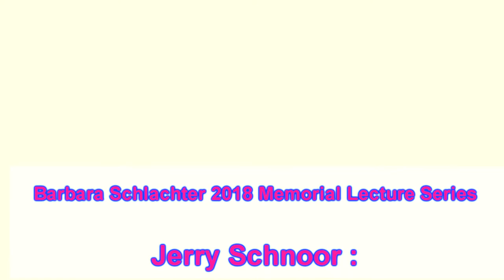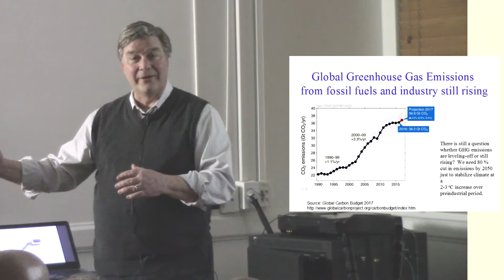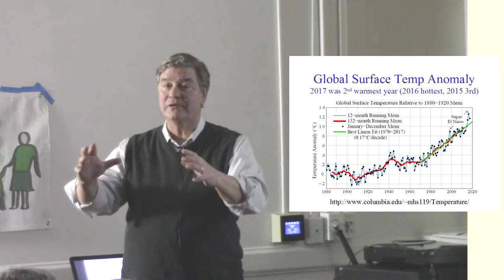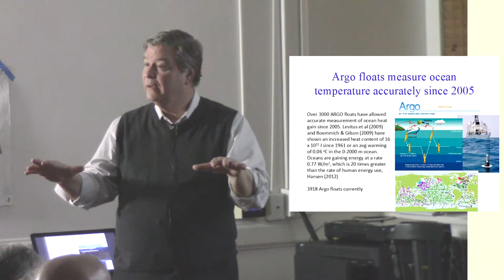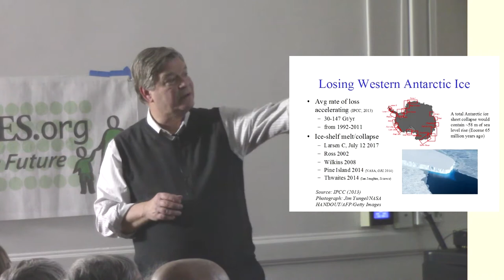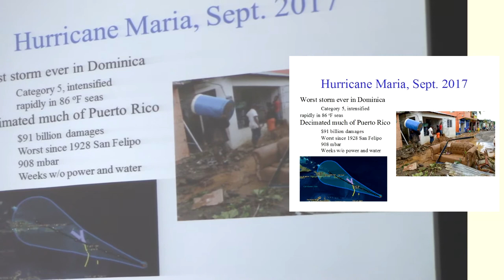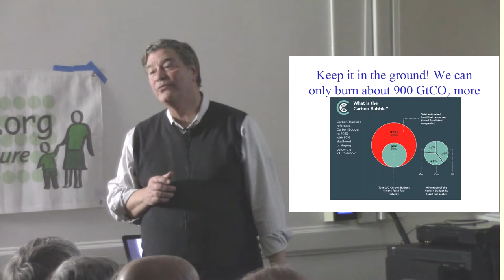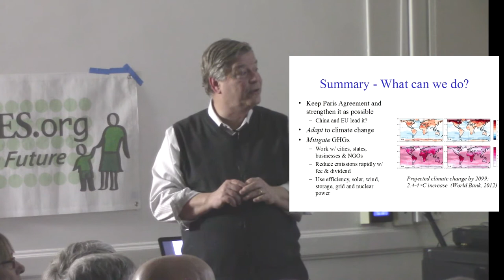Dr. Jerry Schnoor - Climate Change and Policy - March 5, 2018